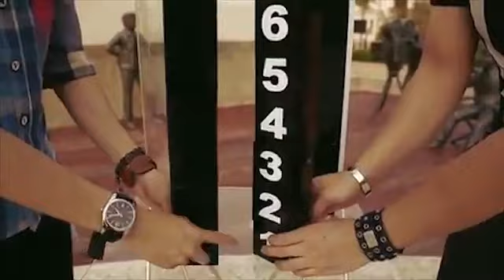Smart Cubes Perform